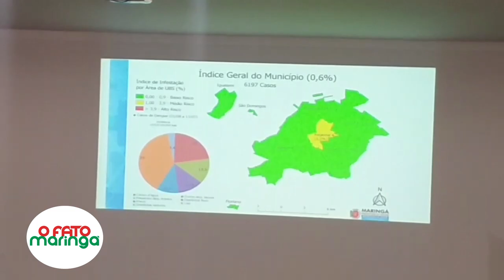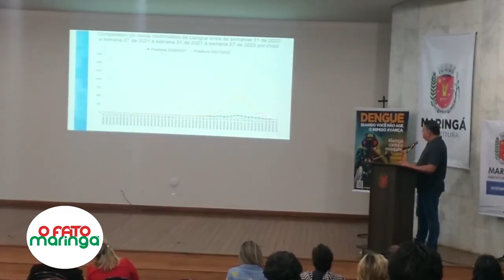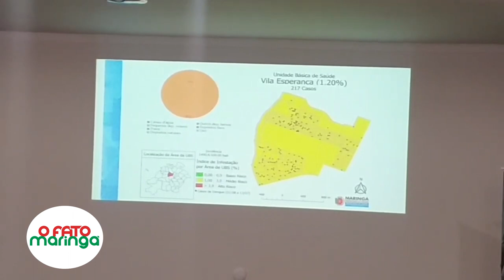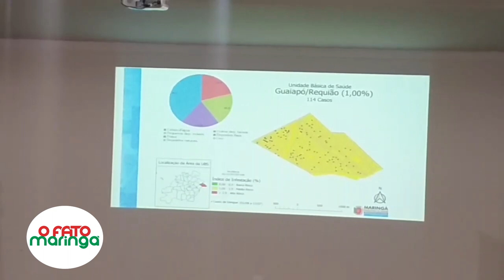DENGUE: Maringá termina período epidemiológico com 8 mortes e mais de 6 mil casos da doença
"Nesse último Lira, o índice médio de 0,6 traz um pouco de tranquilidade, mas temos que lembrar que o clima nesse período de inverno também favoreceu para a redução dos focos. Com esses dados poderemos programar estratégias para enfrentar o novo período que começa já em agosto. A região noroeste da cidade foi a mais afetada, mas os mutirões e a passagem do fumacê ajudou muito reduzir o número de casos positivos", explica Ribeiro.

A liderança dos bairros mais afetados no último levantamento ficou para a UBS da Vila Esperança com 217 casos e 1,20% de infestação.

Em segundo lugar aparece a Vila Morangueira que tem 1,20 de infestação e 161 casos confirmados da doença. A Zona 7 também está entre as UBSs que estão acima do índice recomendado; 1,15% de infestação e 218 casos confirmados no último levantamento.

Acima ou no limite de 1,0 de infestação aparecem ainda, o Jardim Industrial com 1,10 e 75 casos e Guaiapó Requião com 1.0.

Um dos bairros que são exemplo de boa recuperação em relação ao último estudo Lira é o Jardim Olímpico que após a realização de dois mutirões para retirada de lixo e o uso do fumacê, conseguiu baixar o índice de infestação para 0,20. No bairro da zona noroeste foram confirmados 645 casos. Um dos fatores que fizeram com que o bairro tivesse tantos casos, é o hábito de armazenamento incorreto de água para reuso. A UBS do conjunto residencial Ney Braga registro 0,0 de infestação neste levantamento; lá também, foram os mutirões para retirada de lixo e a passagem do fumacê produziram efeito positivo apesar de o bairro ter registrado em todo o período epidemiológico 516 casos positivos de dengue.